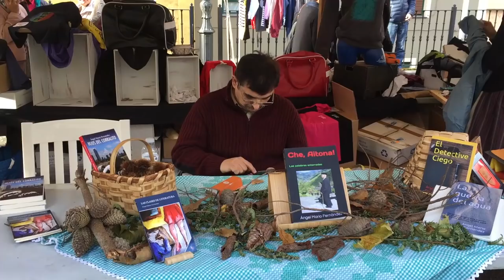XXIII. Gaztañerre Azoka (2018)